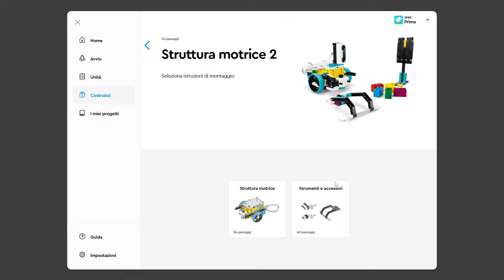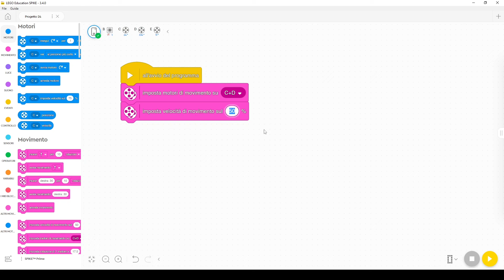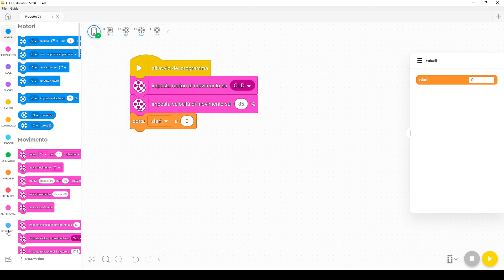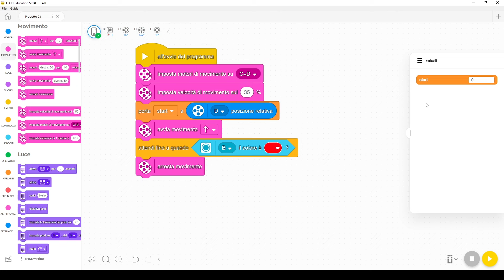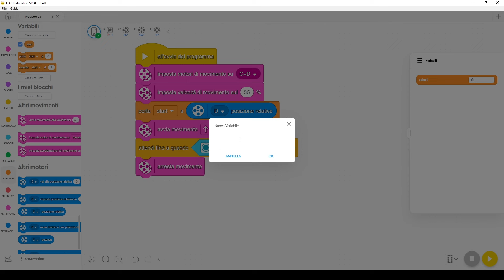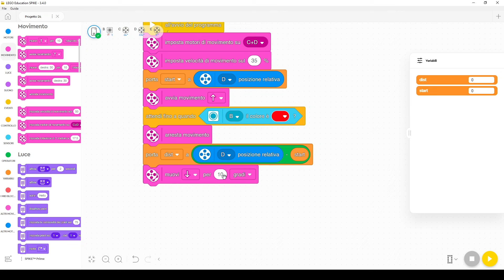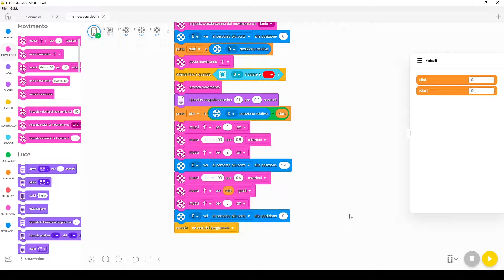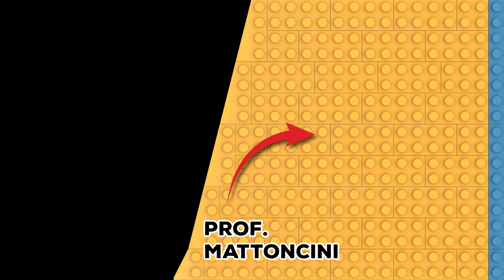Come far ricordare dati al tuo robot LEGO SPIKE Prime - Tutorial Italiano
Come fa un robot a ricordare le cose? In questo video ti spiego tutto!
Programmeremo un robot che ritorna nel punto in cui è partito, RICORDANDO la posizione iniziale.

Sfruttando la memoria del robot mediante l'uso delle variabili, potrai memorizzare dati e recuperarli in seguito, per dotare il robot di comportamenti dinamici, e rendere le tue creazioni robotiche in grado di affrontare gli imprevisti.

Per supportare il mio lavoro e continuare a ricevere tutorial LEGO gratuiti sul mio canale,
potresti acquistare i tuoi set LEGO  e libri da questi link (potrei ricevere una piccola commissione):